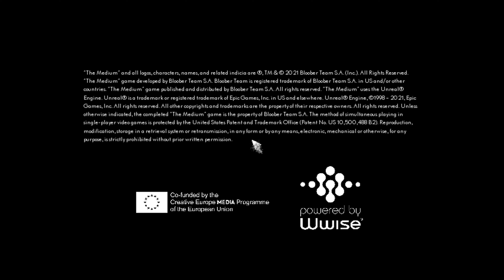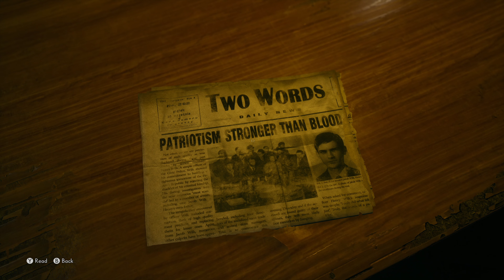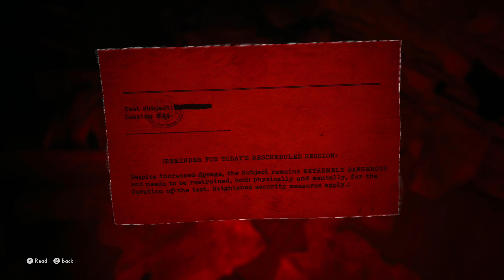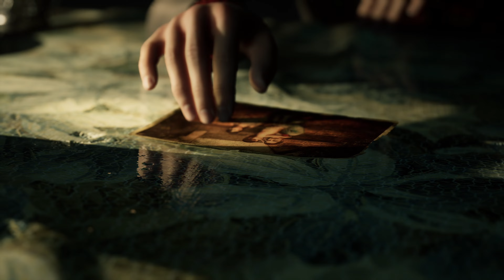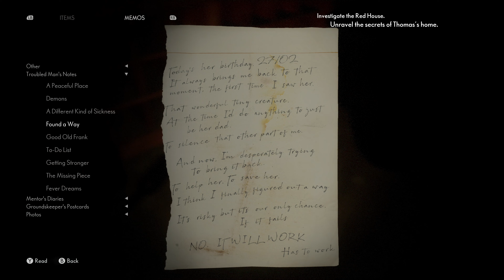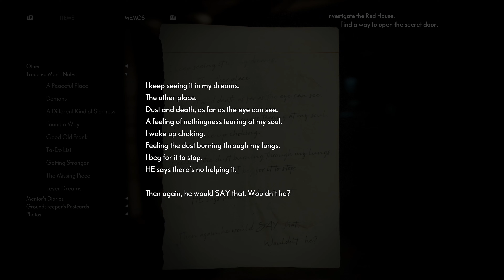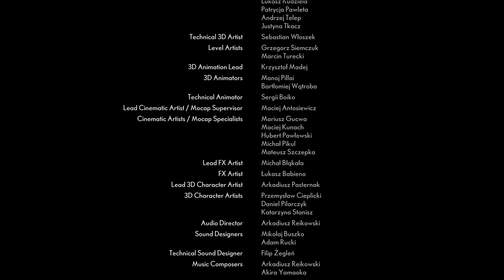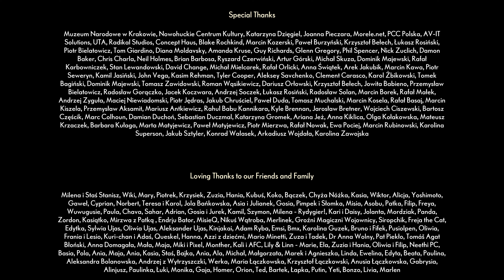The Medium Walkthrough Final Part | 4K | Ultra Settings | 5950x | RTX3090